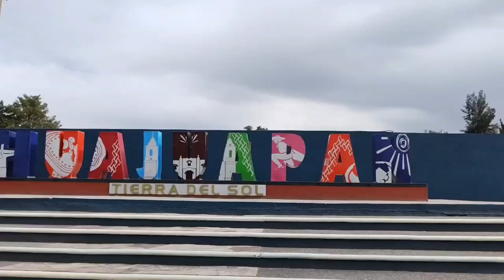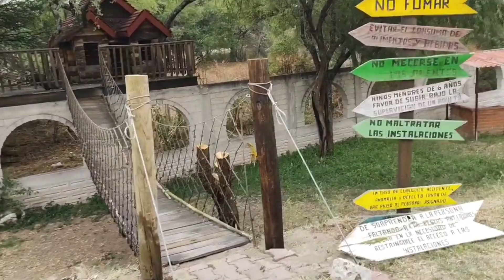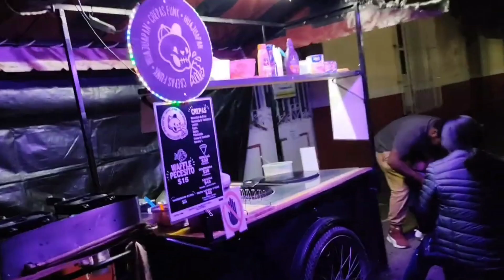HUAJUAPAN DE LEON, OAXACA❤️❤️ MÉXICO 🇲🇽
🌸Hola amigos acompañame en mis aventuras como mamá, como ama de casa, como mama, como ser humano y sobretodo como mujer, te los comparto, AMO COCINAR ❤️❤️. Mi día a día en esta bella vida te muestro, deseo que te guste mi canal y te quedes aquí conmigo, divirtamonos juntos 😊😊😊🌸🌸

y en mi  Tik Tok : @lilianamarroquin_90